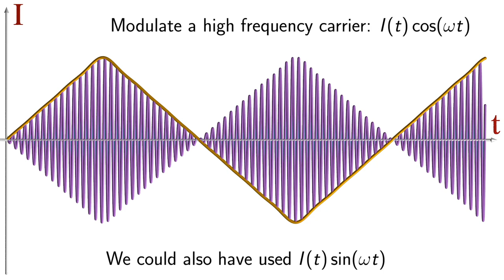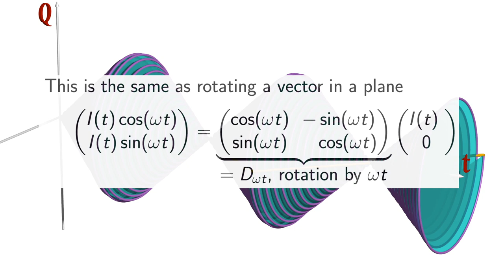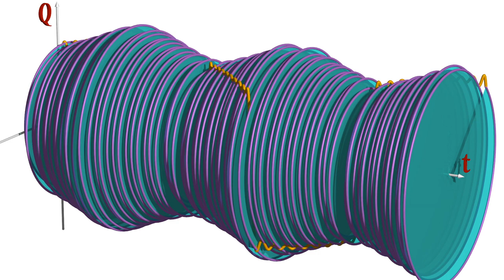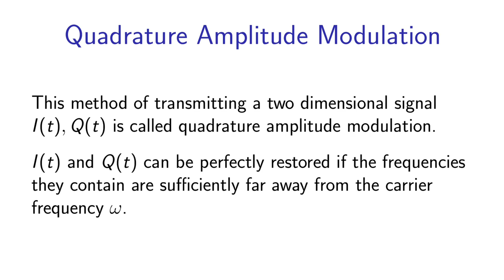Quadrature Amplitude Modulation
Quadrature Amplitude Modulation allows to transmit two signals over a single radio channel. It was used in analog TV to transmit the two dimensional color information. It is the basis for software defined radio. Digital communications like WiFi, mobile phones or ADSL use a quantized version of it. This video shows a geometric view of the modulation and demodulation method using rotation matrices in a plane.